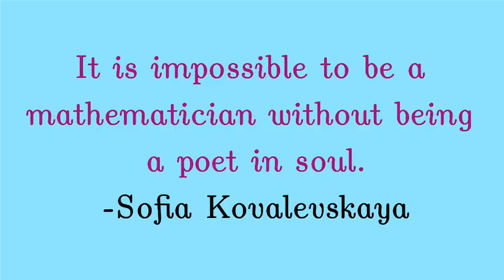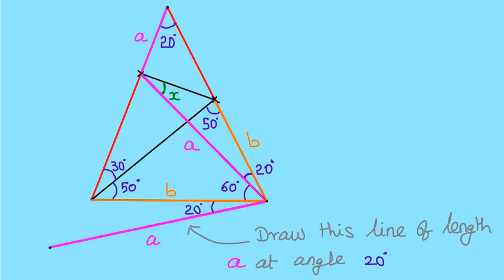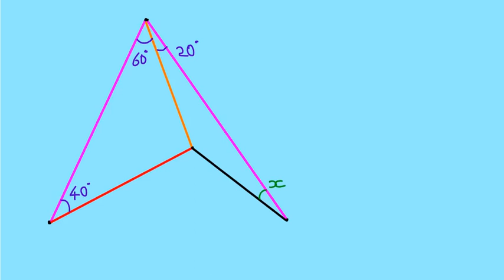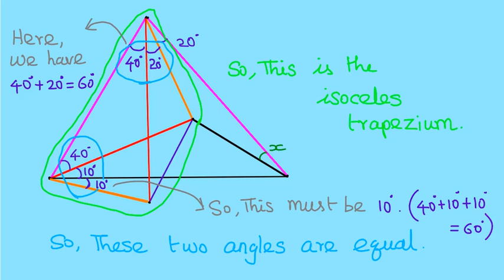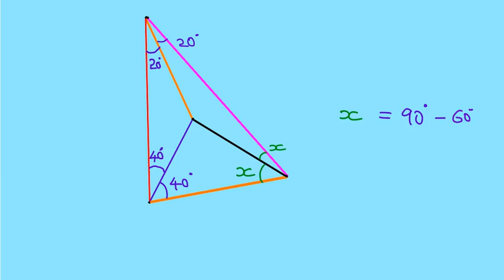GEOMETRIC PUZZLE 55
This problem was suggested by Tridipta. Thanks Tridipta.
This was once viral in the name of hardest easy geometry problem.
Any comments/suggestions are always welcome :)